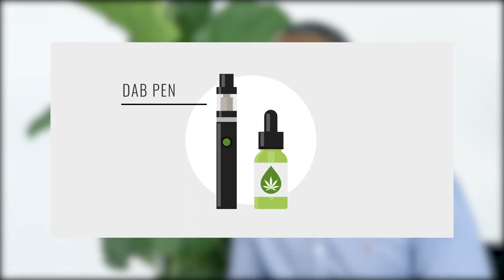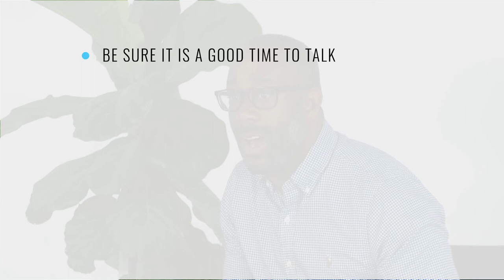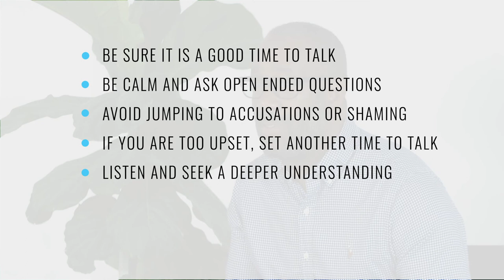A Parent’s Guide to Vaping- Hennepin County Public Health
Check out these supporting documents while you view and discuss the A Parent’s Guide to Vaping video: